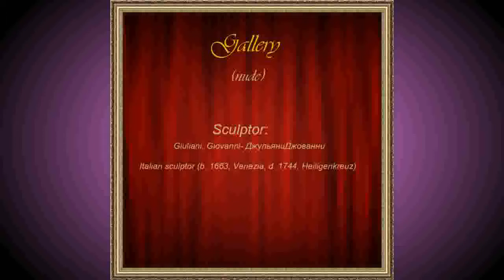Giuliani Giovanni- Джульяни Джованни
Video gallery sculptors centuries 15-19:
Italian sculptor (b. 1663, Venezia, d. 1744, Heiligenkreuz)